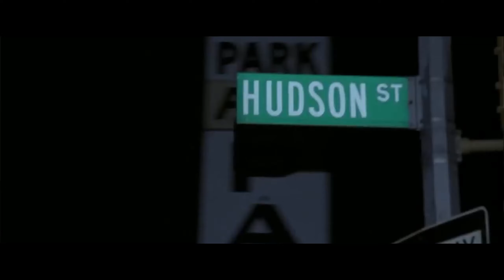What Makes Martin Scorsese a Master in Filmmaking?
A Video Essay about Martin Scorsese.

"There's no such thing as simple. Simple is hard." - Martin Scorsese

- If the owners of the music used in this video would like this video to be changed or taken down, please contact me first at , so I can resolve the issue. Thank you!